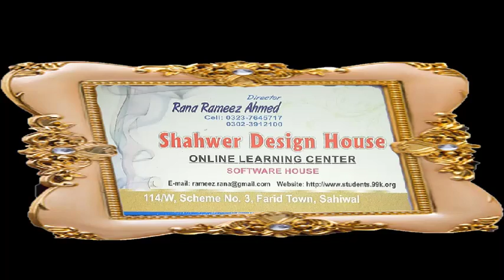Womens Los Angeles Pop Art Women's Tank Top - CHICAGO NEIGHBORHOODS -Black - S, Black, Small